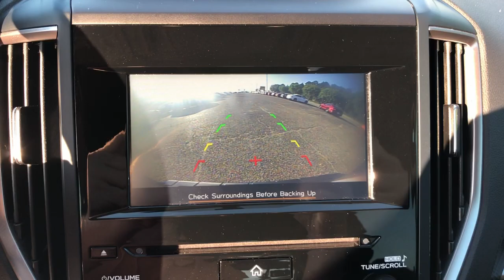2020 SUBARU FORESTER Hattiesburg, Lumberton, Sumrall, Ellisville, Wiggins, MS H5683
Crystal Black Silica Used 2020 SUBARU FORESTER Premium available in Hattiesburg, Mississippi at Hattiesburg Cars. Servicing the Lumberton, Sumrall, Ellisville, Wiggins, MS area.

Hattiesburg Cars
1620 West Pine Street